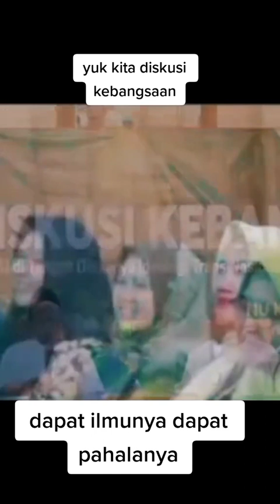16 April 2023